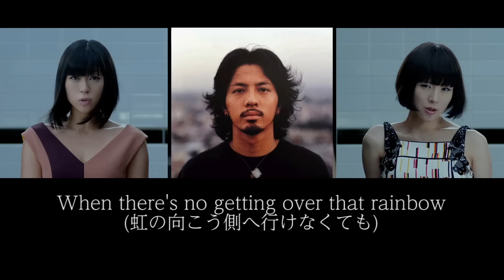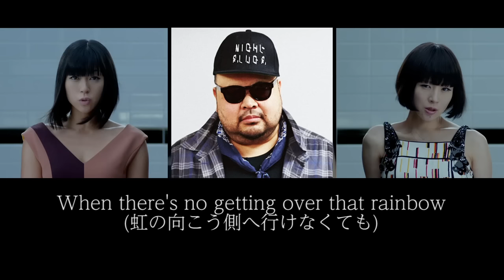椎名林檎×宇多田ヒカル×DragonAsh×シャカゾンビ mix（by DJ RYO THE FRAP)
視聴者リクエストにお応えして
椎名林檎のマッシュアップ！
たぶん丸の内サディスティックとかが分かりやすいと思ったのだけど
すでにいろんな人がremixしているので
個人的に好きな宇多田ヒカルとのデュエット曲で攻めました。
ドラゴンアッシュのkjとシャカゾンビ のラップを入れつつ
スケボーの動画も入れたり、好きなものを詰めこみミックスしてます。

Dragon Ash - Cool Boarders

マッシュアップ・リミックス
ほかにもこんなmash up やremixを制作しています。